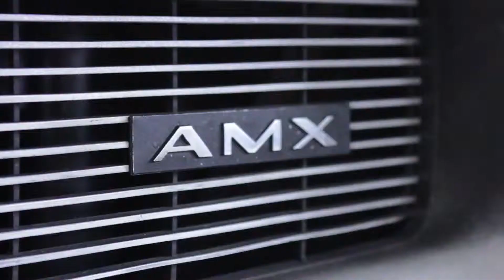GMC Typhoon for sale